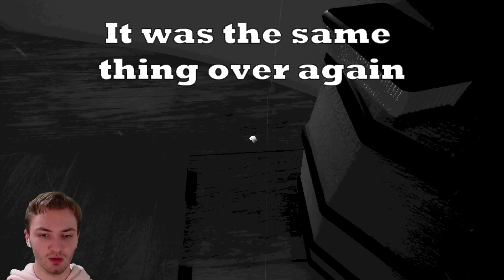MICKEY MOUSE WANTS TO EAT ME!!! | Steamboat Willie Horror Game (Captain Willie)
I can’t believe Steamboat Willie wants to EAT ME… This Steamboat Willie horror game is actually really good.

TimeCodes
0:00-Intro
0:30-Doing Chores for Willie
4:15-Willie is Acting Weird
18:18-WILLIE WANTS TO EAT ME!!!
26:19-Outro